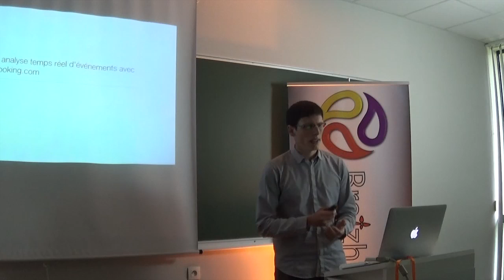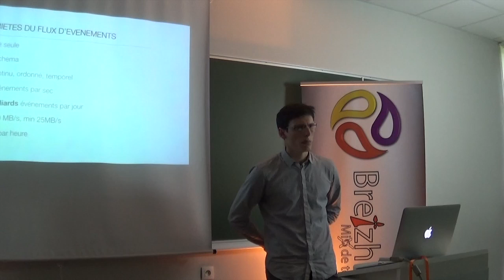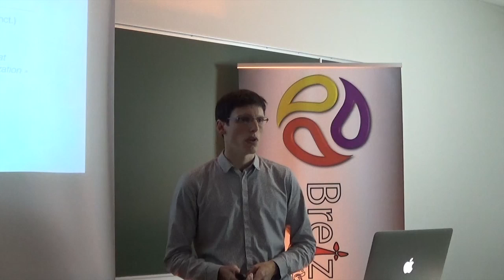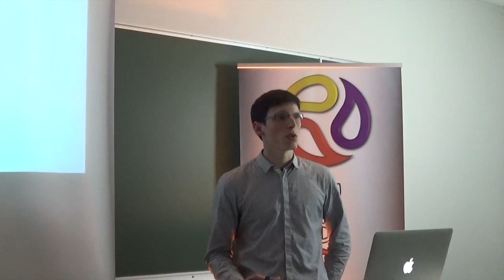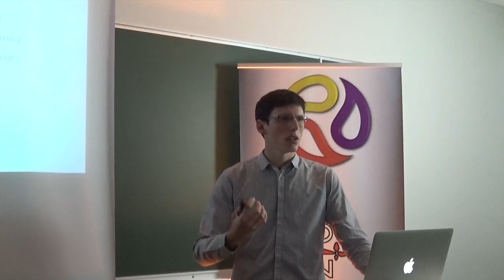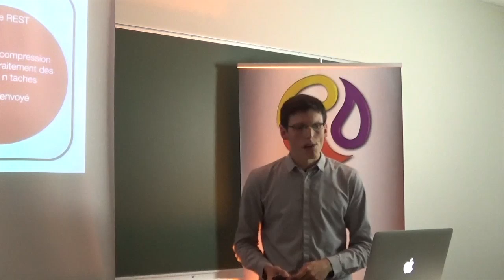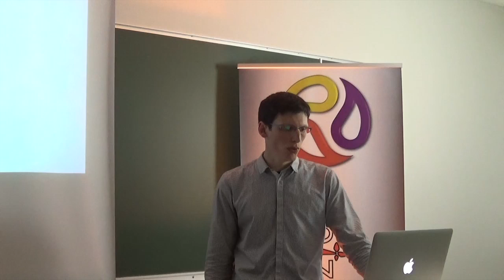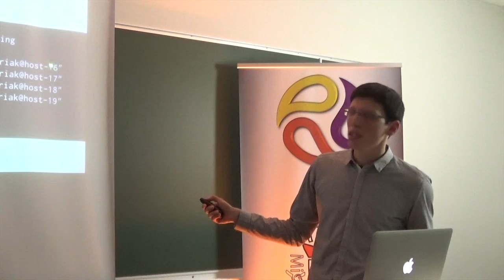Stockage et analyse temps réel d'événements avec Riak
Chez Booking.com, un flux constant d'événements provient des différents systèmes et applications internes. Ces "events" sont des données critiques, et doivent être stockés pour être analysés en temps réel, ou bien sur du moyen et long terme. Ces données sont très peu structurées et de nature changeante, rendant difficile l'utilisation d'outils standards d'analyse.

Cette présentation montre comment fut construit un système de stockage complet avec analyse temps-réel, basé sur Riak.

Riak est une base de donnée NoSQL distribuée hybride très robuste et rapide.

Les points abordés seront: sérialisation et aggrégation des données, la configuration de Riak, les solutions pour diminuer la consommation de bande passante du cluster, l'implémentation de l'analyse temps-réel grace aux fonctions avancées de Riak: MapReduce, Secondary Indexes, commit-hooks.